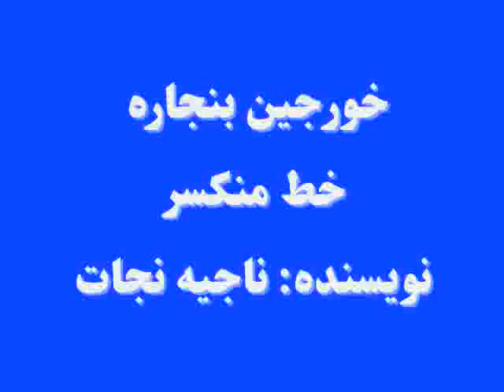خورجین بنجاره: خط منکسر نویسنده: ناجیه نجات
خورجین بنجاره: خط منکسر
نویسنده: ناجیه نجات

خط منکسر چیست؛ با فراگرفتن ترانۀ خط منکسر، مهارت لسانی و ذهنی خودرا انکشاف دهید، از شنیدن فکاهی جدید لذت ببرید و به قسمت سوم ترانۀ خرگوش مهربان گوش دهید: